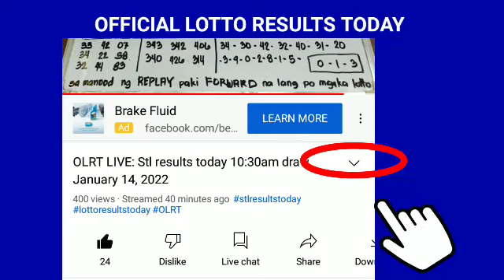Stl Pampanga results today February 13, 2022 3RD DRAW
Stl Pampanga results today February 13, 2022 3RD DRAW pcso lotto stl results today

Games results:
Pampanga